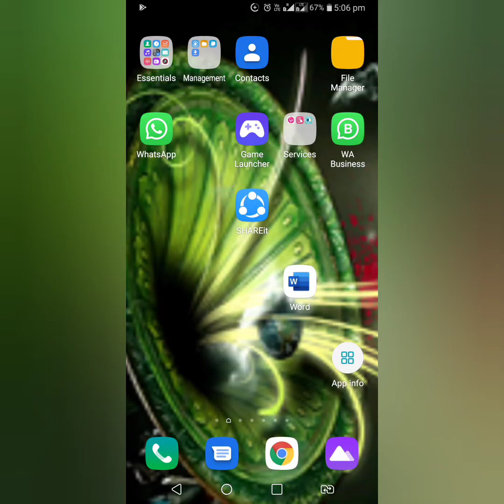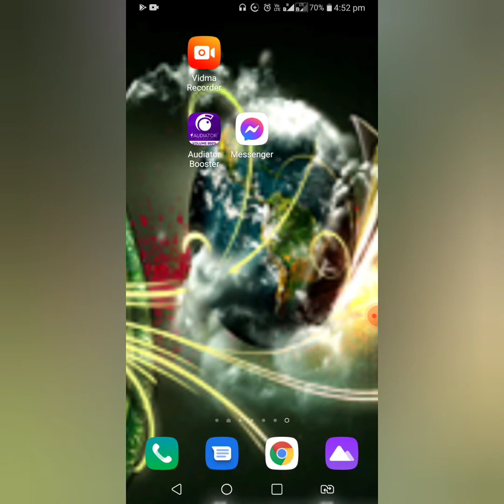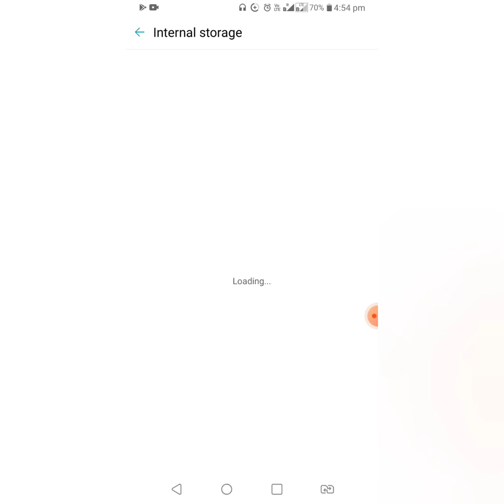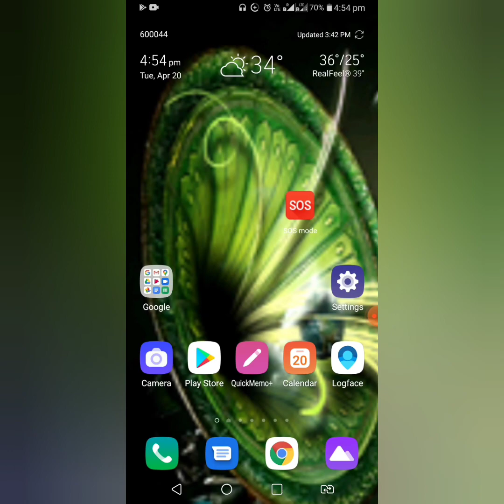solve ur smartphone androidmobile hang struck page proble how to solve by simple step tips and trick